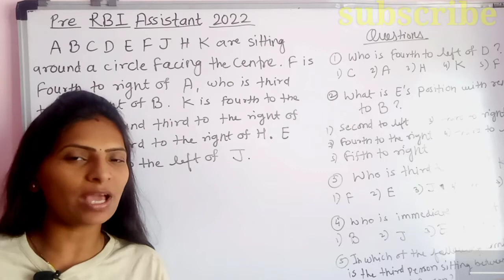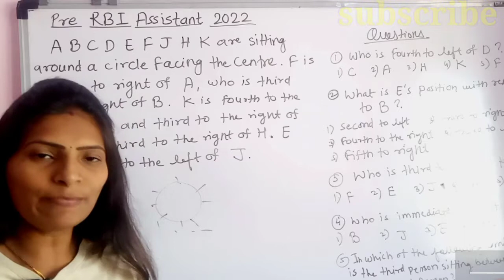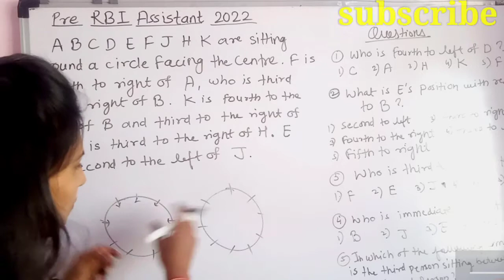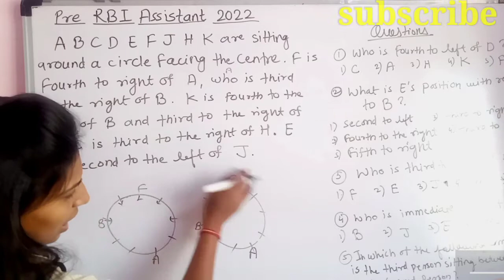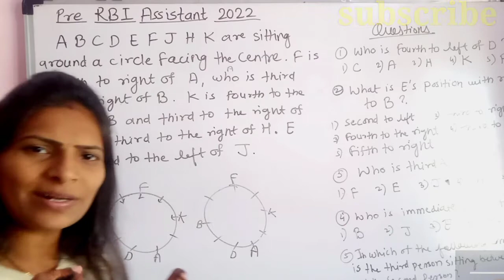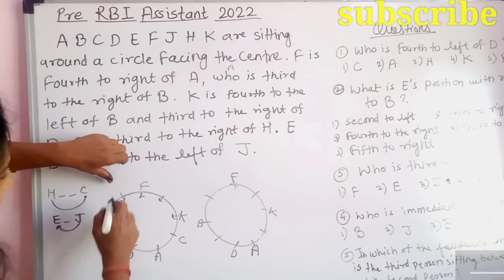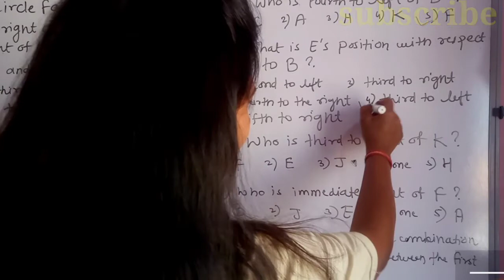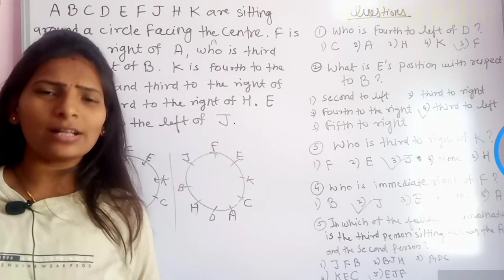How to solve Puzzle quickly in Bank Exams? Puzzle जल्दी कैसे बनाते हैं?@BANKINGCHRONICLE20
Puzzle For SBI PO,IBPS PO,IBPS CLERK Pre 2022,Puzzle for Pre Exam,
Puzzle for Pre Exam 2022
Puzzle for SBI PO / CLERK
Puzzle for IBPS PO/ CLERK
IBPS RRB PO/ CLERK
LIC NABARD PNB RBI assistant
Puzzle solve करने का आसान तरीका

Puzzle for Bank exam tricks
basic Puzzle for Bank exams
Reasoning Puzzle for Bank Exams in hindi
Seating arrangements reasoning tricks
seating Arrangements Reasoning
seating arrangement reasoning in hindi
Puzzle reasoning question with answer
Reasoning Puzzle question for Bank exams
Puzzle reasoning question in hindi
how to solve Puzzle in Bank exams fast?
how to solve seating arrangement fast?
what is Bank exams Puzzle?
what is Puzzle in reasoning?
how to solve Puzzle in reasoning in easy way?
easiest way to solve Puzzle and seating arrangement
what is fastest way to solve Puzzle and seating arrangement in reasoning?
how can I solve Puzzle in fast way?

seatingarrangement reasoning tricks,
puzzle and seating arrangement,
seating arrangement,
sitting arrangement in reasoning shortcuts,
seating arrangement in reasoning,
reasoning,
seating arrangement and puzzle,
seating arrangement reasoning,
sitting arrangement in hindi,
seating arrangement reasoning tricks in hindi,
puzzle and seating arrangement bankers point,
sitting arrangement,
puzzle and seating arrangement reasoning,
reasoning tricks
Puzzle for Bank exams 2022
puzzles for Pre exam
Puzzle for mains exam
puzzle and seating arrangement for Bank exam
puzzle and seating arrangement for SBI PO /CLERK exam
puzzle and seating arrangement for IBPS PO /CLERK exam
puzzle and seating arrangement for IBPS RRB PO /Assistant exam
puzzle and seating arrangement for LIC exam
puzzle and seating arrangement for RBI ASSISTANT exam
puzzle and seating arrangement for NABARD exam

puzzle and seating arrangement for SSC exam
puzzle and seating arrangement for SEBI exam

puzzle and seating arrangement for RBI grade 'b' exam

basic of Puzzle